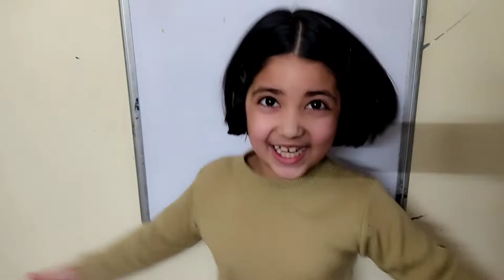A Mini Vlog | Vikhyati Nirwal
Note : Don't take any content from this video